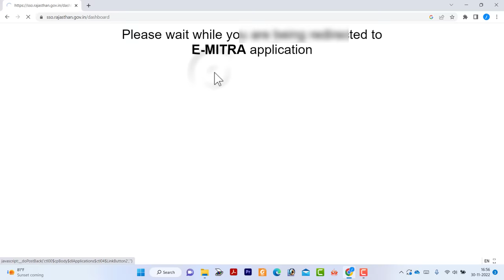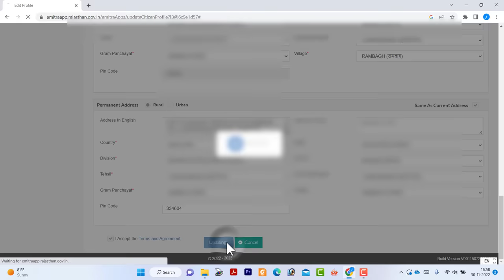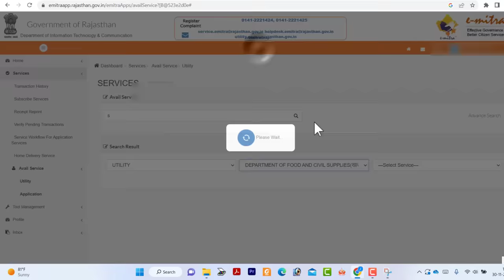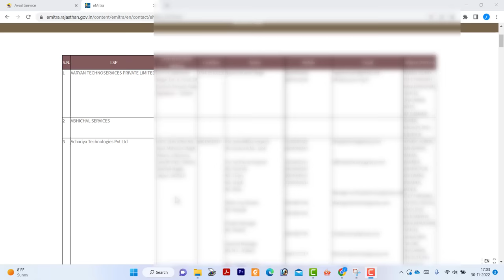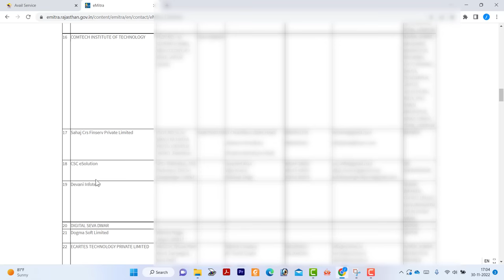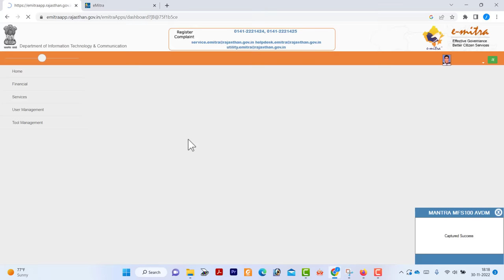ईमित्र आईडी कैसे बनाएं मोबाइल से | how to create emitra id online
Emitra id kaise le

                                                        Jitendra Singh